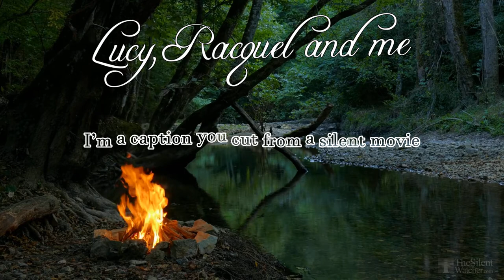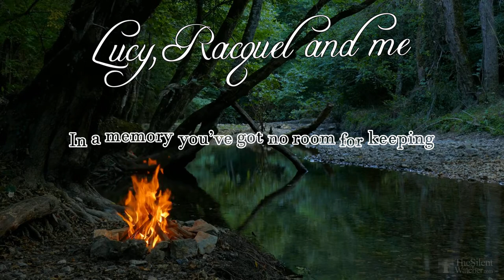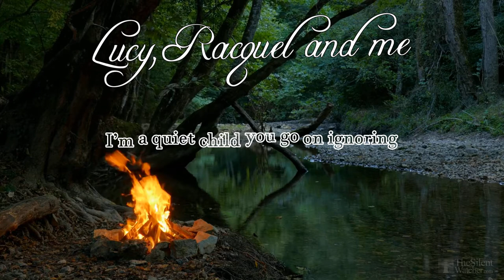Lucy, Racquel and me - I am (Original song) - Episode 19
Good morning, everyone. Here is our latest title, I am. A sad poem by Lucy, some beautiful vocal harmonies by Racquel, a touch of Fleetwood Mac inspiration for the rhythm, and voilà. we hope you enjoy it.

Lyrics: Lucy Prasad
Vocals: Racquel Roberts
Arrangement : David Felstead